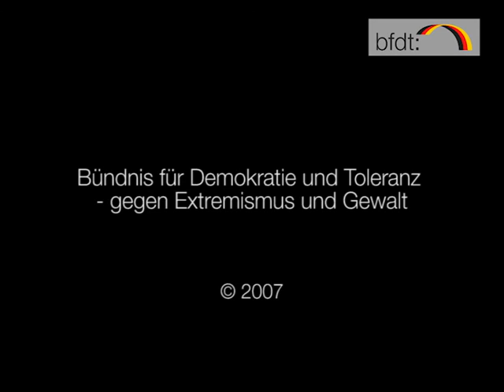2007 Theater Kulturkate e.V.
Interviews mit Projektverantwortlichen von Theater Kulturkate e.V. anläßlich der BfDT Preisverleihung auf dem Festakt zum Tag des Grundgesetzes am 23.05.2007 in Berlin.